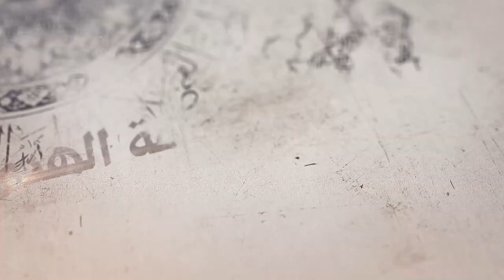333- شرح أصول الكافي - باب فيمن دان الله بغير امام من الله - الحديث 1 - السيد جعفر الحسيني الشيرازي